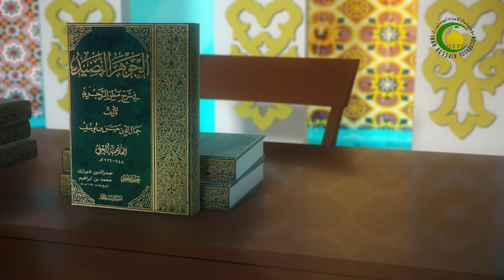81 الفصل الثالث في القضايا وأحوالها،الكلام في العكس‏،قال...،ص84‏ - الأستاذ:سماحة الشیخ فضیل الجزائری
81    الفصل الثالث في القضايا و أحوالها،الكلام في العكس‏، قال فالأول هو العكس...، ص84‏ - الأستاذ:سماحة الشیخ فضیل الجزائری